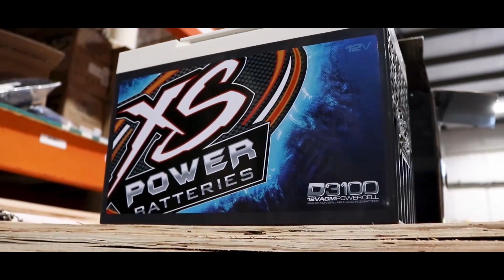Summer Mashup!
It’s been an awesome summer, only one month left, get out there! Keep an eye out for all of the highlights of our newly redesigned product line for 2019.